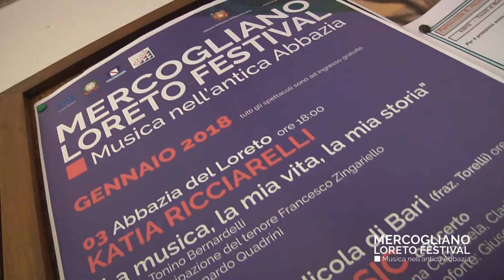OVER THE MUSIC, Chiesa San Nicola di Bari, 4 gennaio 2018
Chiesa San Nicola di Bari (frazione Torelli)
Concerto "Over the Music"
Soprano: Annunziata D'Alessio
Pianoforte: Giuseppe Musto
Violino: Anna Capossela
Clarinetto: Davide De Feo
Violoncello: Alessandro De Feo
Arrangiamenti: Giuseppe Musto